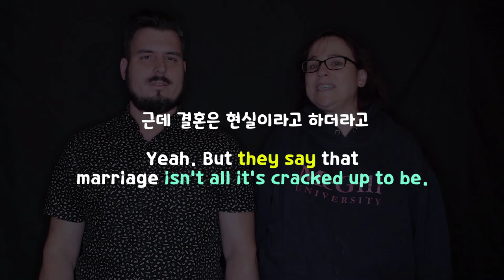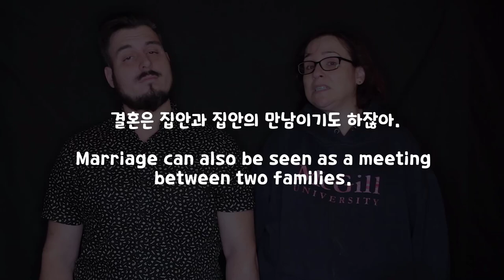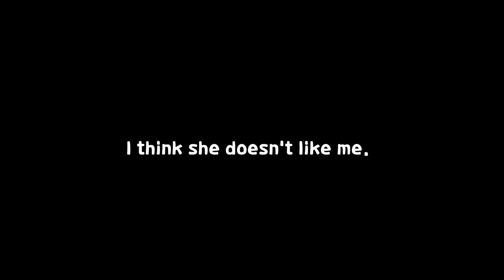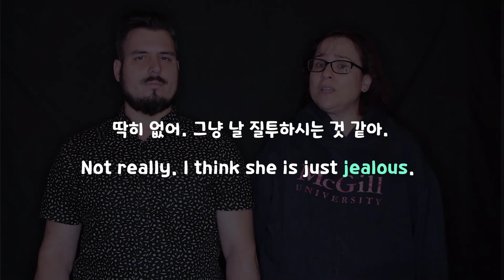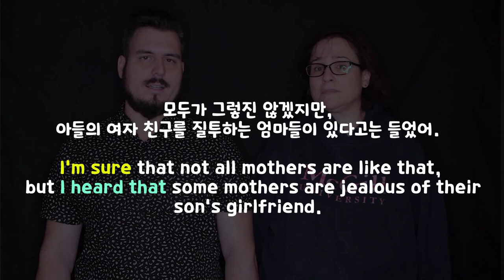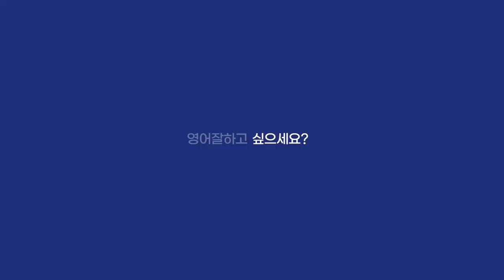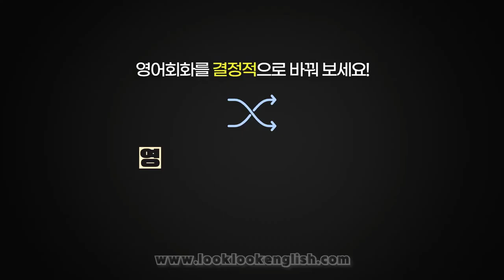Unit 19 Drill 영어회화의 결정적상황들_연애상담 ||룩룩잉글리쉬